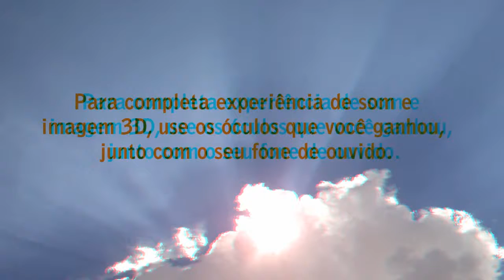ANJOS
Em 3D, alguns ANJOS que nos observam das nuvens, ficam chocados com o que tem visto. Com Grace Gianoukas, Agnes Zuliani, Mila Ribeiro, Renato Caldas e Artur Kohl.